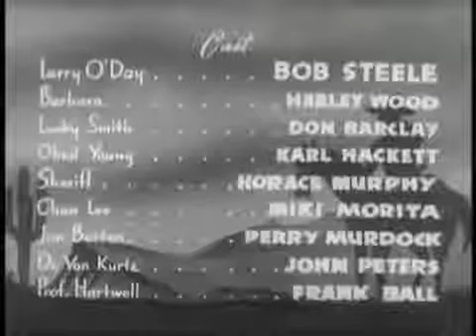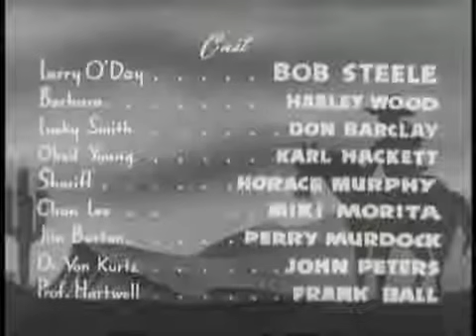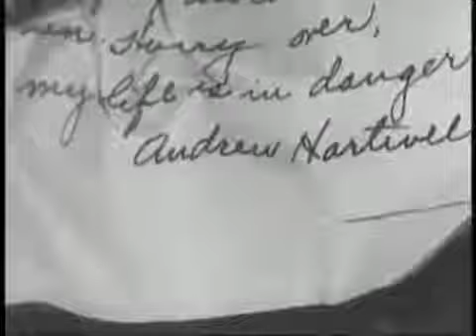Border Phantom complete western movie full length Bob Steele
Released June 7 of 1937. Cowboy Larry O'Day and his sidekick Lucky Smith happen upon a distraught Barbara Hartwell, who is about to be arrested for the murder of her uncle. Border Phantom complete.

Western Cyclone western movie from 1943 starring Buster Crabbe and Al 'Fuzzy' St. John. A classic film released and uploaded from the collection. In this action.

Border Vengeance (Reb Russell) Western Movies Full Length. watch, cowboys, cowgirls, movie, online, free. A rancher is murdered after discovering that 40 head of his cattle have been rustled.